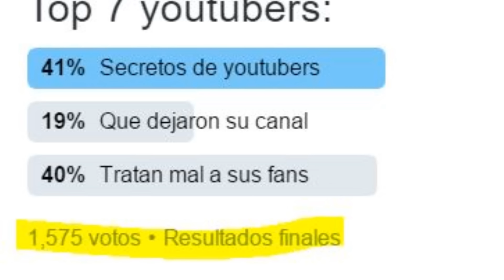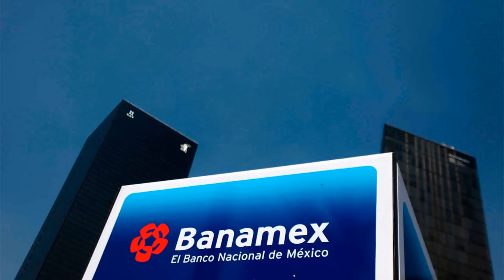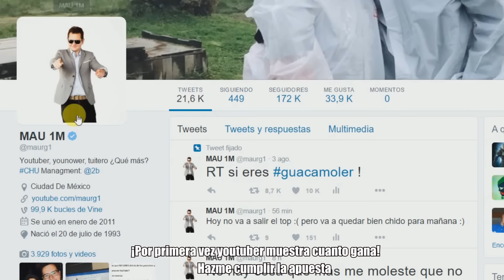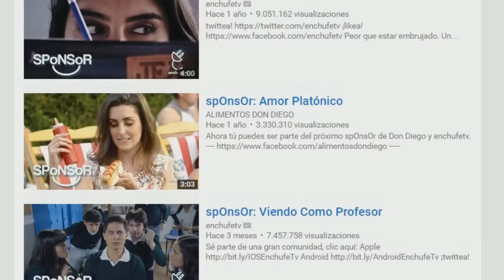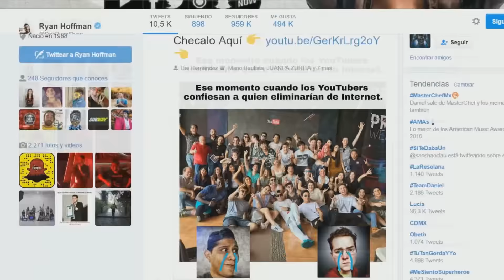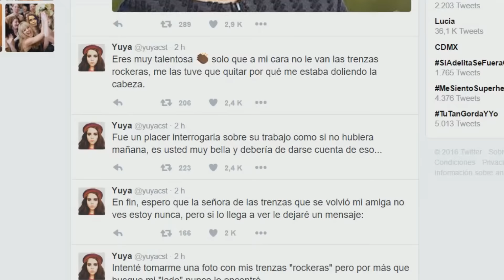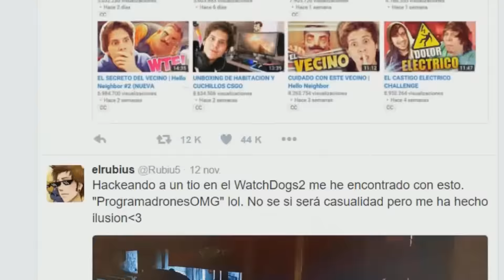Top 7 secretos que NO SABES detrás de los youtubers y te los digo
¡Bienvenid@ seas al domingo de tops! En ésta ocasión te mostraré siete cosas que probablemente no sabías acerca de la vida de los youtubers.